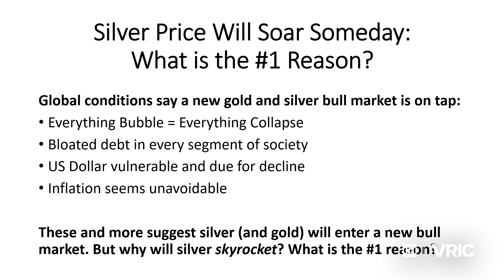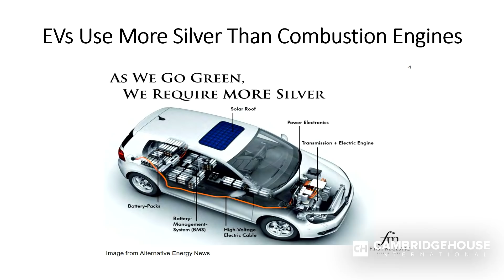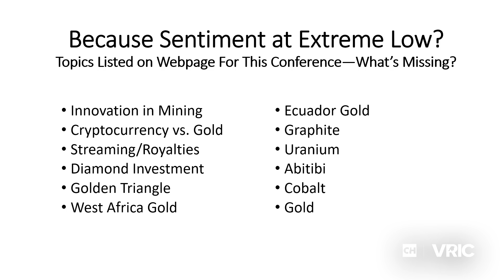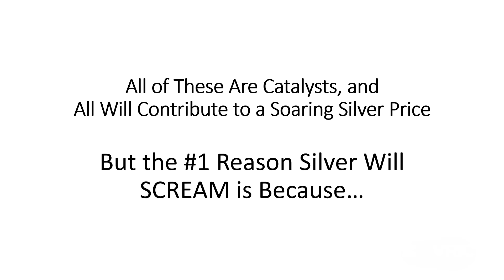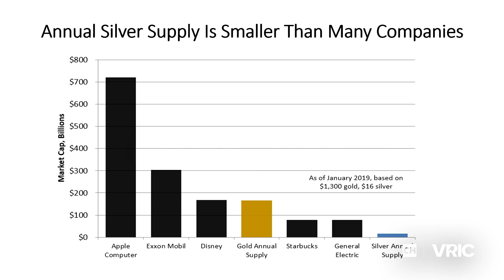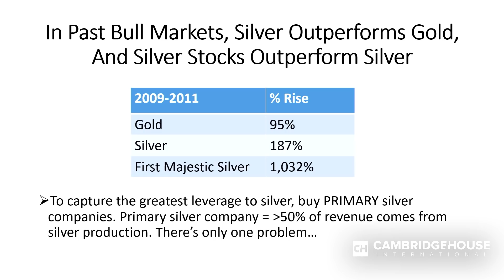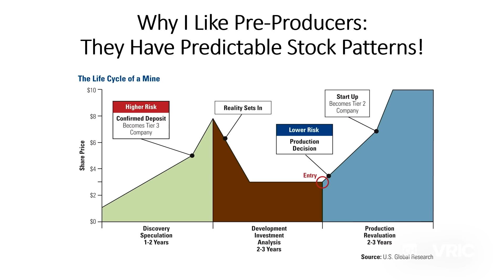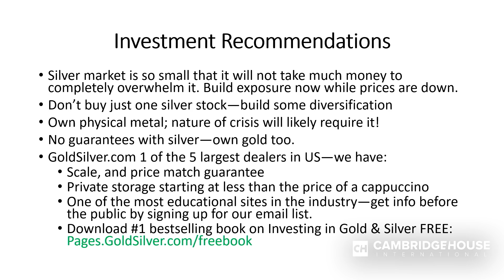Why Silver Will Skyrocket and Which Silver Stocks to Buy Before It Does - Jeff Clark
Jeff Clark, Senior Precious Metals Analyst at GoldSilver.com, lays out a compelling case for the next silver bull market in 2020 or 2021 and gives his top 4 picks. He provides over a dozen trends that are good for silver prices and one BIG reason the growth could be dramatic - the tiny size of the silver market and global supply.

Jeff tells you how to get leverage on silver prices by buying major silver producers and which companies he likes.

All of Jeff's stock picks have done well since this presentation - but some have dipped close to January 2020 prices - which could present a buying opportunity.

Filmed at the Vancouver Resource Investment Conference on January 17th, 2020.

Jeff believes a bull market in Gold and Silver is coming and that the value of silver is going to skyrocket for the following reasons:

- Silver demand is rising globally.

- Silver is used in solar energy and solar demand for silver is at an all-time high.

- Chinese demand for silver in fabrication continues to rise.

- Silver demand has exploded in India relative to Gold.

- Industrial uses for silver continue to climb every year.  Electric vehicles use more silver than a combustion engine.  Going green means going silver.

- Almost half the silver mined since we began keeping records in now in a landfill.

- Silver supply has fallen for 5 consecutive years - both mine supply and scrap have fallen for 2 consecutive years.

- All the silver in government stockpiles around the world totals less than 1 year's supply.

- Between 1970 and 1980 Gold gained 2,435% and silver gained 3,121%

- Silver is deeply underpriced relative to other metals and the ratio to the S&P500.

- The sentiment is low for silver and that's when you want to buy.

The #1 reason the silver price is going to climb drastically is because the market is tiny. The silver market represents 0.02% of global wealth - or less than 5% of the share of global wealth in 1980.

Every ounce of silver that was bought for investment in 2017 is worth 0.5% of the cash Apple holds.

Silver is much more volatile than gold and can increase very quickly.

To get the best leverage on silver price buy companies with over 50% of their revenue coming from silver - but there are surprisingly few of those companies.

Buy stocks at the time of the construction decision and hold until the first pour.

Jeff's Top 4 Stock Picks from January 2020
- First Majestic Silver (FR.T, AG)
- MAG Silver (MAG)
- Alexco Silver (AXR.TO, AXU)
- SilverCrest Metals (SIL, SILV)